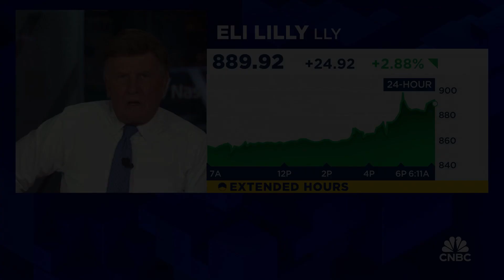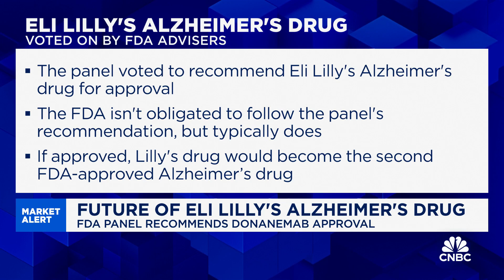Dr. Fillit on Eli Lilly's Alzheimer's drug: Really having breakthroughs & success for the first time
Dr. Howard Fillit, Alzheimer’s Drug Discovery Foundation co-founder and chief science officer, joins 'Squawk Box' to discuss news of FDA panel's approval of Eli Lilly's Alzheimer's drug Donanemab, the future of Alzheimer's treatments, and more.